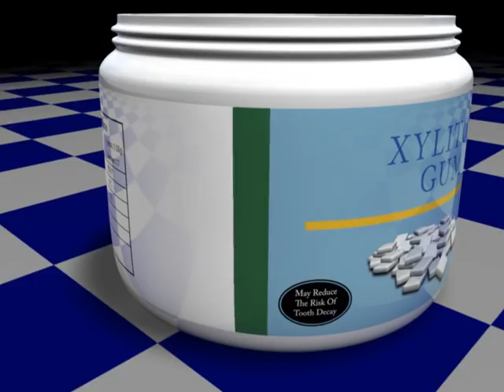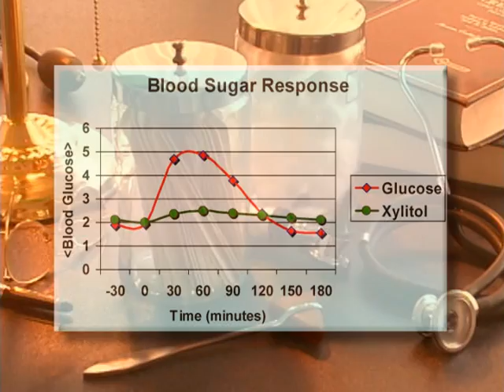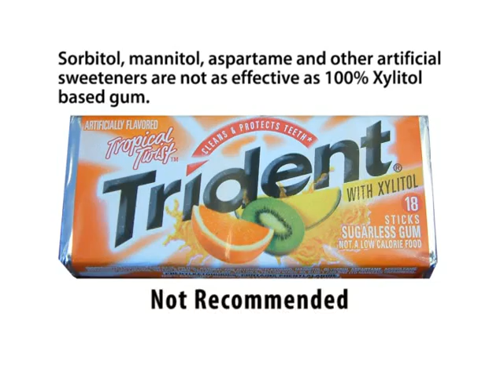Learn about Xylitol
Developed for the Academy of Dental Resources to help explain the health benefits of Xylitol. This is an example of a low--budget production taking advantage of inexpensive stock photos and video combined with limited, custom 3D animation.